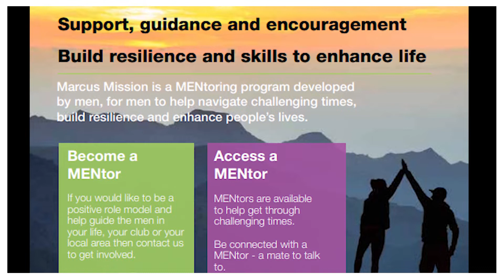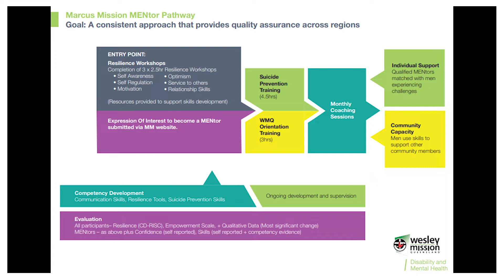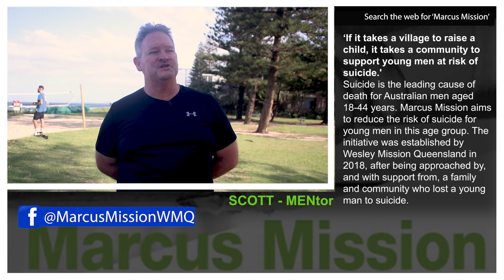Intro and compilation